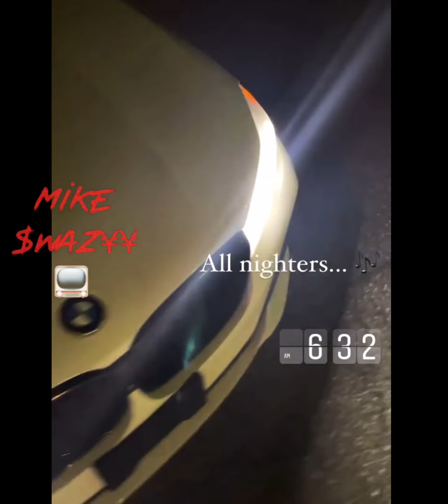Fat Trel pulls up to his hood in NorthEast | Shoots video for “First Day Out”